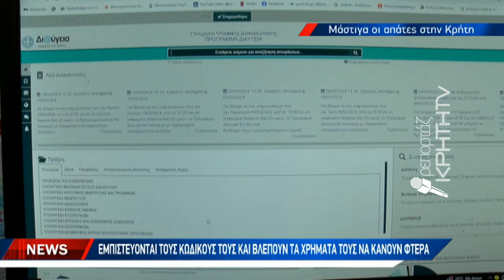Εμπιστεύονται τους κωδικούς τους και βλέπουν τα χρήματά τους να κάνουν 'φτερά"